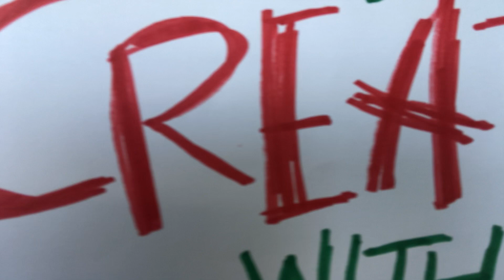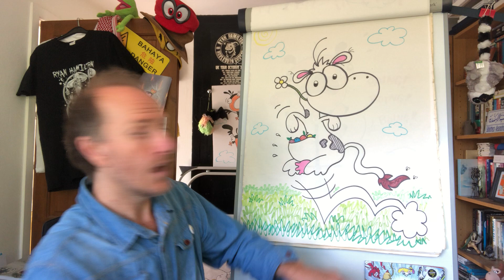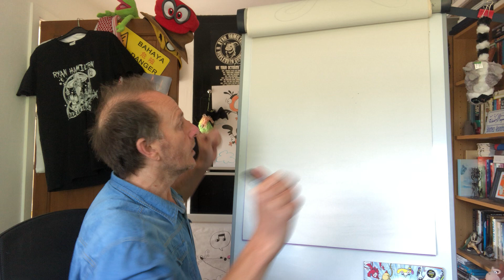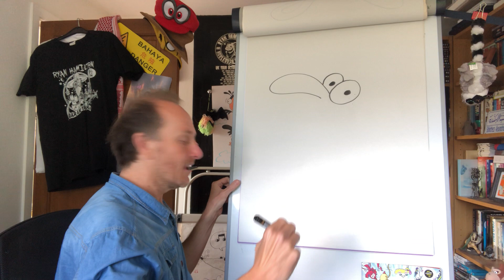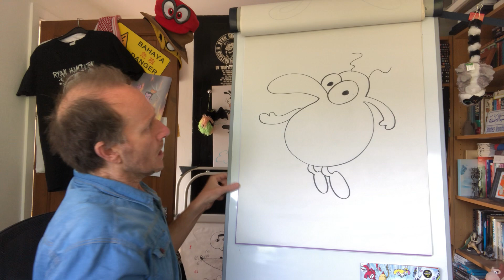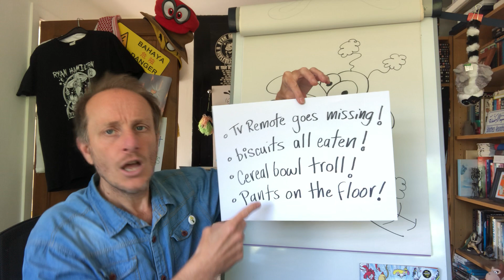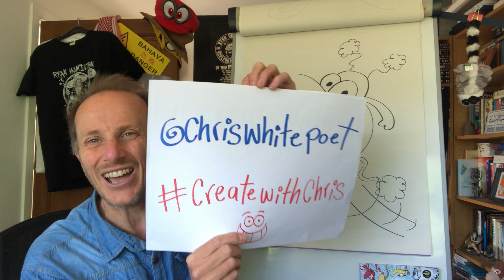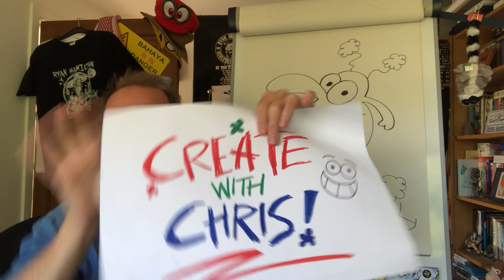Create with Chris! Episode 9 - Tummy Troll Trouble!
Feeling fine with Episode Nine! Hear all about Tummy Trolls, draw one and invent your own! Please provide your own belly button fluff...